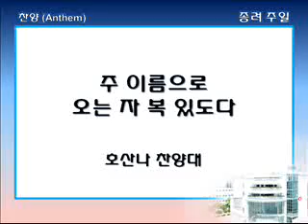싱가폴한인교회-주 이름으로 오는자 복 있도다-호산나찬양대-2013.03.24